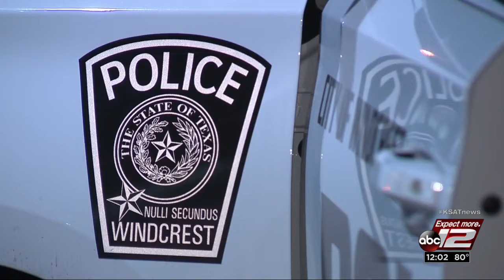Video: Police to review surveillance video in latest ATM theft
Windcrest police plan to review surveillance video they obtained in the latest theft of an ATM in the San Antonio area.